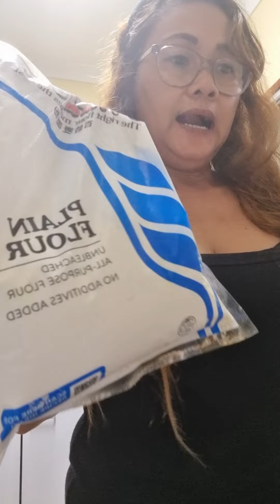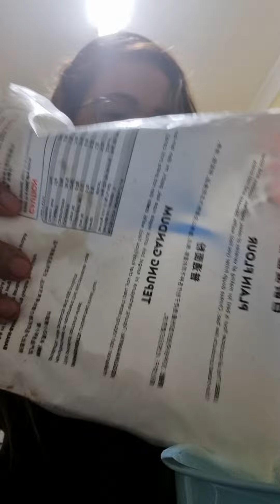cooking banana guys its rainy season here in christmass island australla